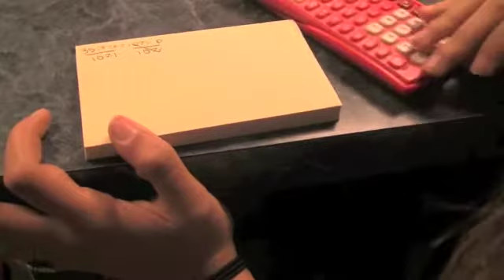Algebra 1 period 3 "huggies are us" 10/20/2011 - Medium.m4v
Third period algebra 1 winner of the "Percent Short Films" video project.  For this project students worked in groups to create short films which both correctly and incorrectly used percents.
Artists:  Cole Reitenbach, Zac Zubovich, Alex Thompson, Brianna Gauger.